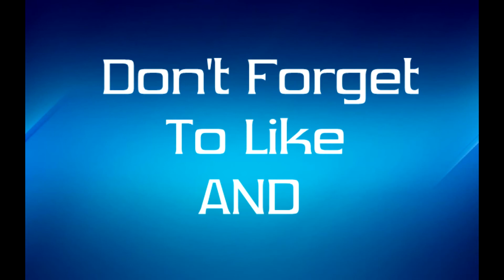XVII ELITE call of duty advanced warfare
First montage
Check us out at
Clan forum: XVII.Clanwebsite.Com